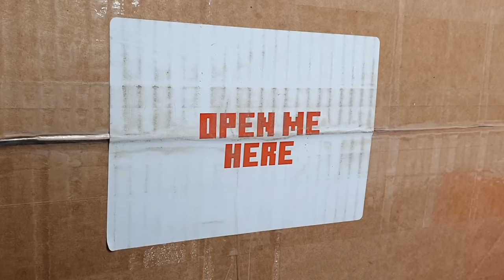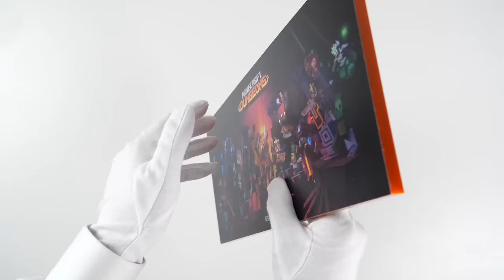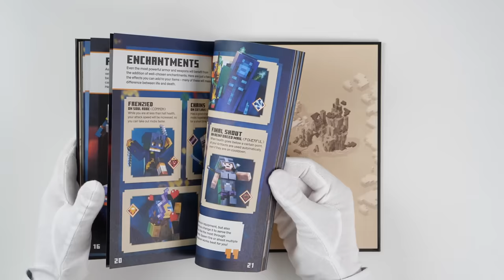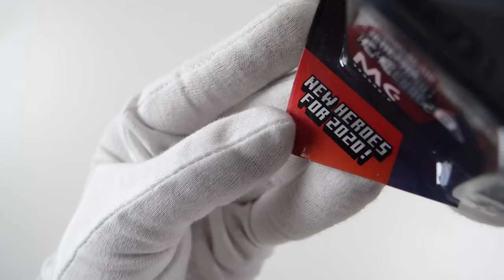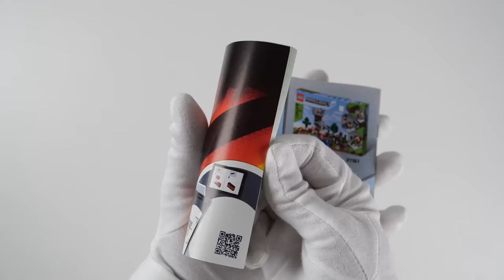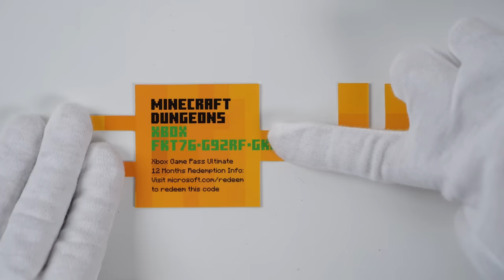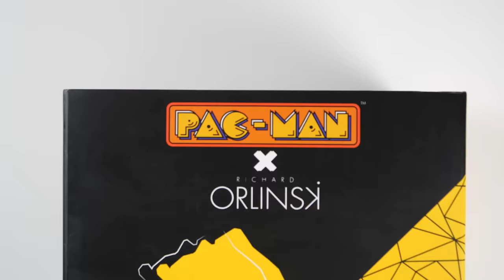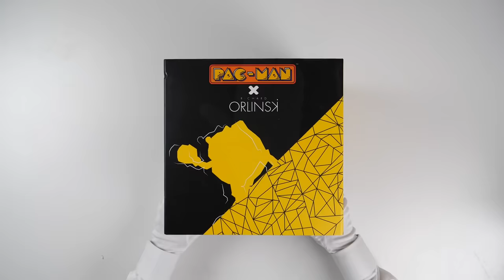Unboxing MINECRAFT Mystery Gift from Microsoft... (Super Rare)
Unboxing Minecraft Dungeons Chest Box limited collector's edition press kit toy. Only 100 made worldwide! Pac-Man DLC Creeper Edition in Minecraft on Nintendo Switch. Xbox Game Pass Ultimate codes. Thanks to Microsoft Xbox / Mojang for sending this free box for unboxing and Bandai Namco Nordics for the Pac-Man statues!

00:00 Intro
00:20 Mystery gift
06:55 Pac-Man
08:53 Nintendo Switch
10:15 Minecraft Pac-Man DLC
12:02 Minecraft Dungeons